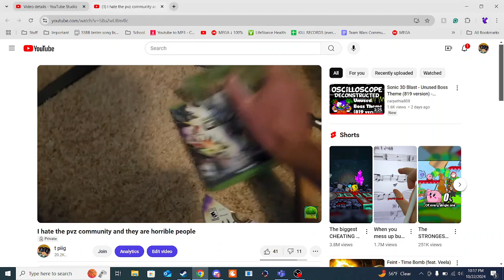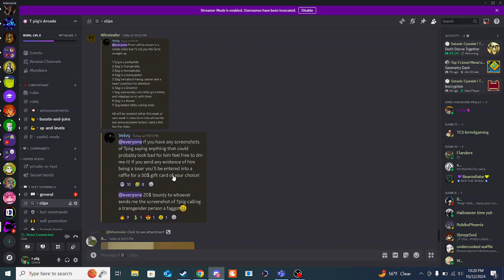Addressing the False Rumors About Me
xbox - t piig

I LOVE ANSWEEEEE

Play Pvz With me.
Exclusive Discord Channel
Shoutout in Every Video